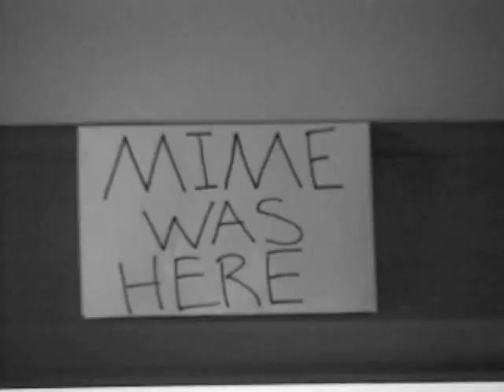Clyde the Masturbating Mime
A memorial for one of the greatest Ed Forman Show characters, Clyde the Masturbating Mime.

Directed by Alex Knapp.